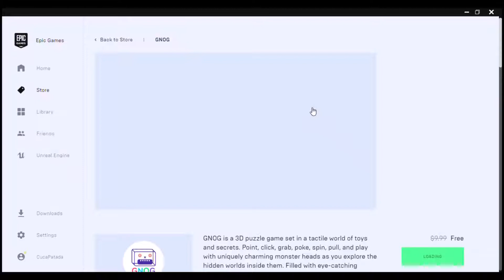FREE: GNOG - EPIC GAME STORE (For limited time - From now until August 15th 2019)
GNOG

GNOG is a 3D puzzle game set in a tactile world of toys and secrets. Point, click, grab, poke, spin, pull, and play with uniquely charming monster heads as you explore the hidden worlds inside them. Filled with eye-catching designs, playful interactions, and a rich, reactive soundtrack, the hand-crafted heads come to life in either standard play or in VR.

Inspired by real-world toy designs, every GNOG head is a miniature world to discover. Grab a bookcase and spin it to reveal a hidden pile of coins, slide levers to navigate a damaged ship through outer space, crank a wheel to cook a stew on the stove – each playful interaction generates lively feedback and surprising consequences. Set to a relaxing and dynamic soundtrack that evolves with each level, the surreal worlds and joyful puzzles of GNOG will have you turning heads.

GNOG

GNOG es un juego de rompecabezas en 3D ambientado en un mundo táctil de juguetes y lleno de secretos. Apunta, haz clic, agarra, golpea, gira, tira y juega con cabezas de monstruos especialmente encantadoras a medida que exploras los mundos ocultos en su interior. Lleno de diseños llamativos, interacciones animadas y una increíble banda sonora, estas cautivadoras cabezas cobran vida en tus manos ya sea en RV o en forma de juego estándar.

Inspirado en diseños de juguetes del mundo real, cada cabeza de GNOG contiene un mundo en miniatura por descubrir. Agarra una estantería y gírala para desvelar un montón de monedas ocultas, deslízate por palancas para navegar en un barco dañado por el espacio exterior o gira una manivela para cocinar un sabroso guiso. Cada interacción tiene una alegre reacción y resultados sorprendentes. Con una banda sonora relajante y dinámica que mejora con cada nivel, ¡los mundos surrealistas y los emocionantes puzles de GNOG te harán perder la cabeza!